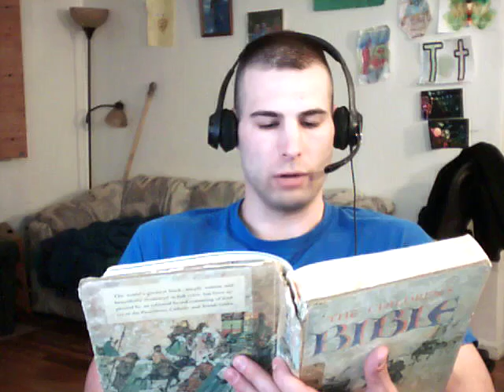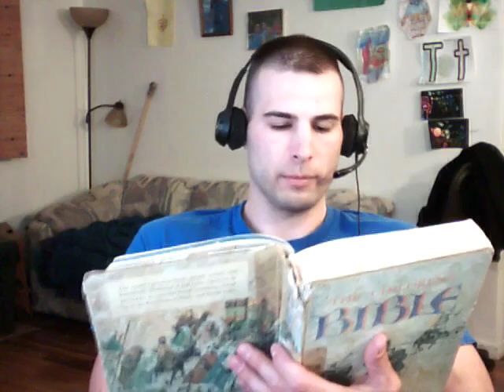ChildrensBible 120 PaulsJourneyToRome